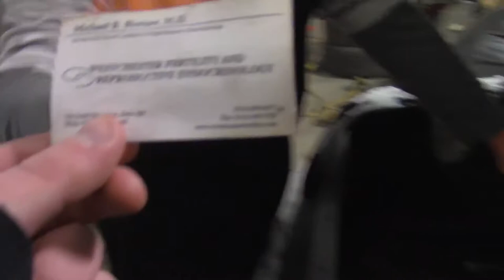SAVING AND SWAPPING THE S14 -EDGE OF TRACTION TV SEASON 1- EPISODE 3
In this episode, Evan and Jesse rescue a rusty Zenki S14.